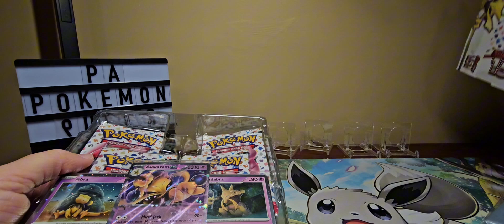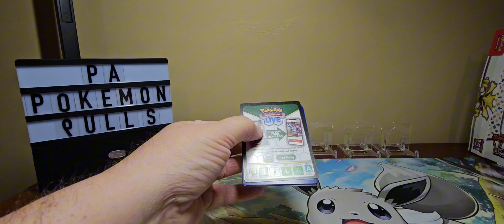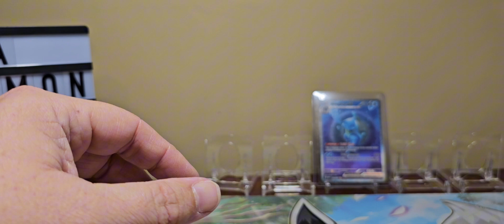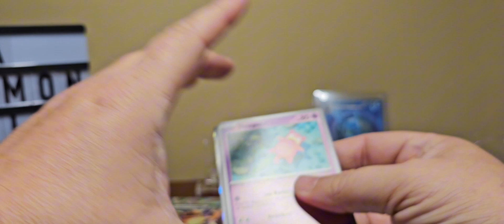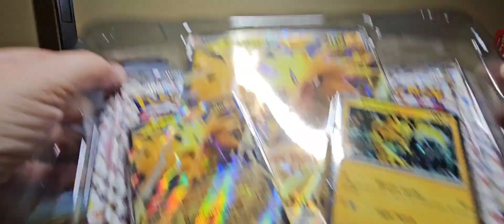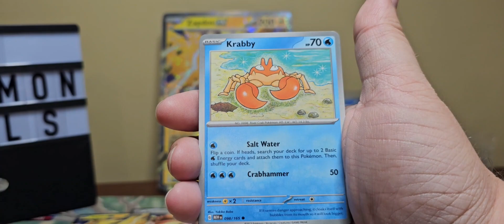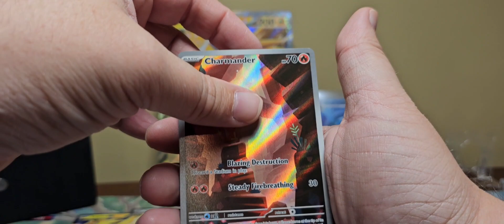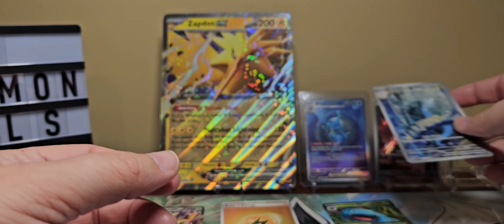Opening the Zapdos and Alakazam Pokemon 151 Collections